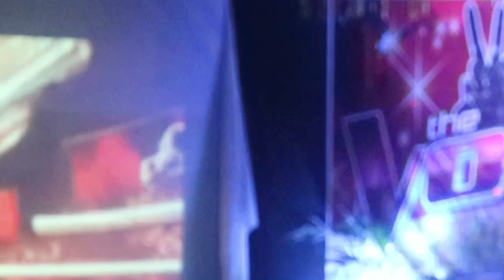The Voice Concepcion Contestant No 7 John Michael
John Michael Contestant No. 7 of The Voice Concepcion 15-35 Category. Please watch out other videos of The Voice Of Concepcion.
I wish you like the video and wish to see you on the next vlog..

Address: Barangay Concepcion Busuanga Palawan Philippines